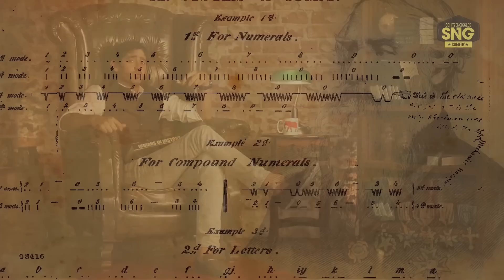SnG: Indians In History feat. Gaurav Kapur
A SnG Comedy Presentation.
Did you know that Indians were behind some of the biggest discoveries and inventions of the world? Whether it was art or science or even the discovery of America - Indians played a part. This sketch by SnG Comedy will uncover these unsung heroes.